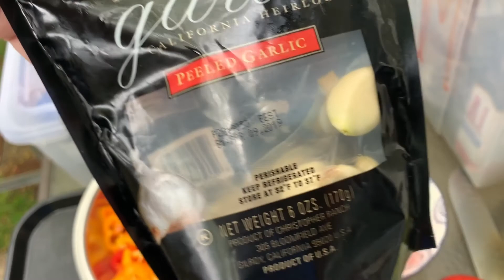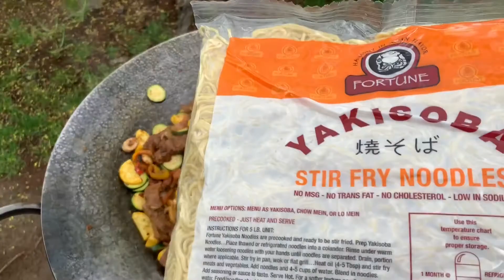Mongolian de la ceva bunișor la DISC